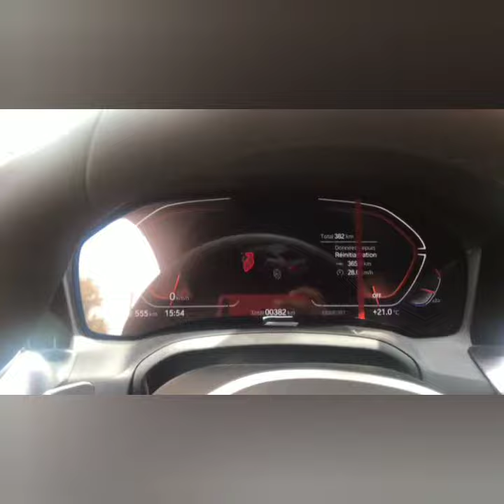BMW car interior in France Tamil review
BMW car interior in France just interior view in Tamil, two door bmw.